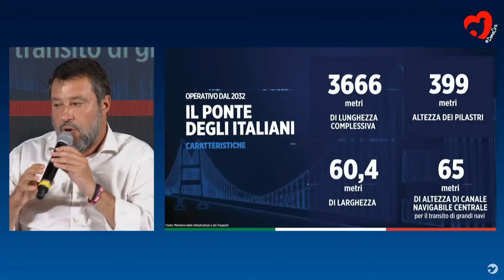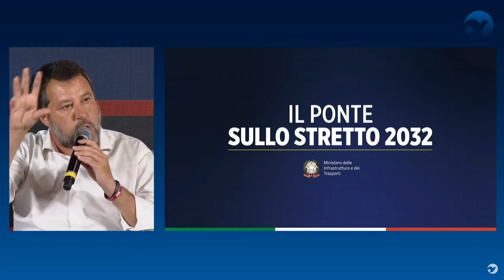MATTEO SALVINI: "TRA UN ANNO IL CANTIERE DEL PONTE SULLO STRETTO SARÀ REALTÀ"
(Agenzia Italia News) IL MINISTRO DEI TRASPORTI MATTEO SALVINI: "TRA UN ANNO IL CANTIERE DEL PONTE SULLO STRETTO SARÀ REALTÀ"